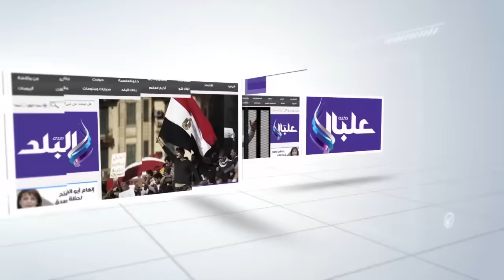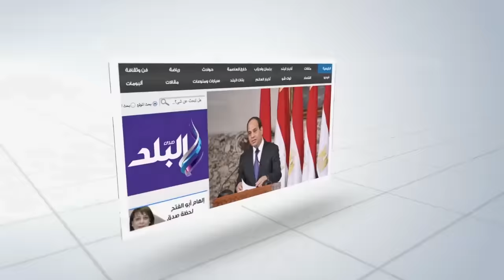صدى البلد | "المفتى" يهنئ السعودية على تشكيل التحالف الإسلامى بمشاركة 34 دولة